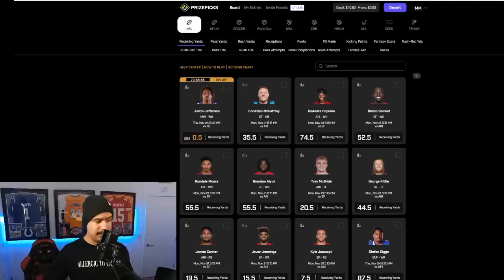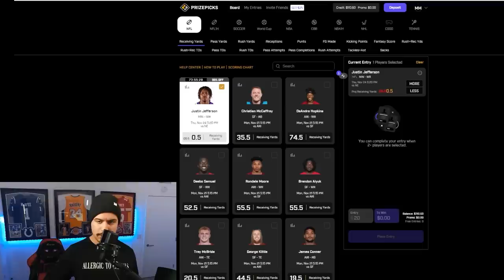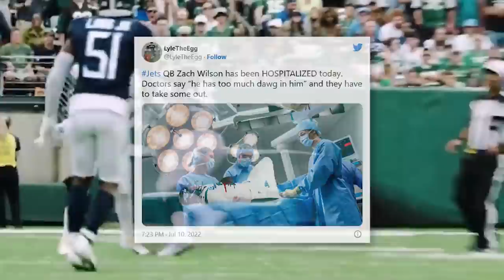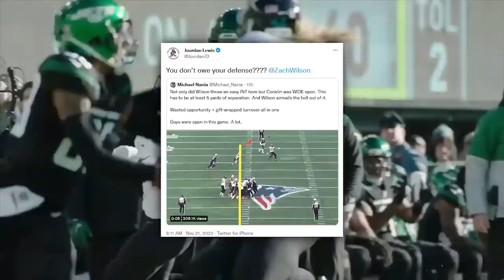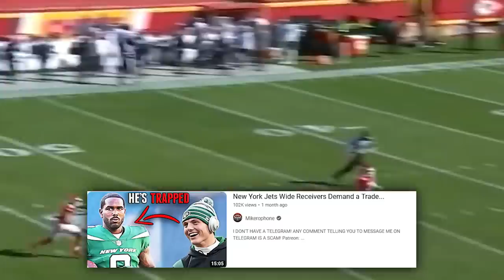How To Lose Your Team and Your Job in 8 Seconds...